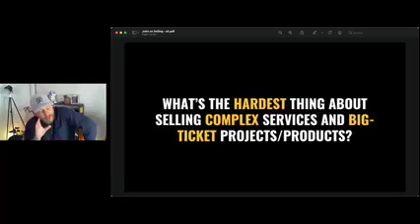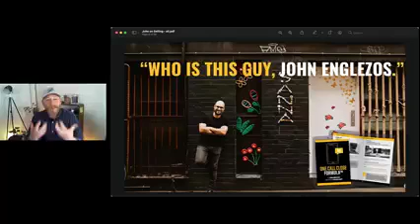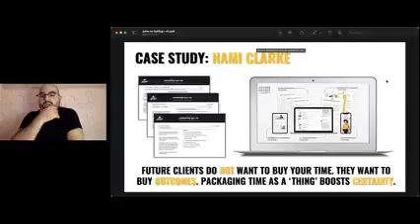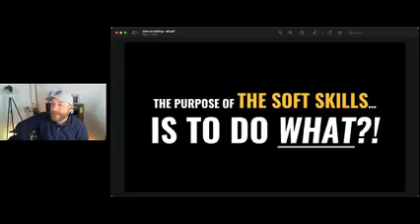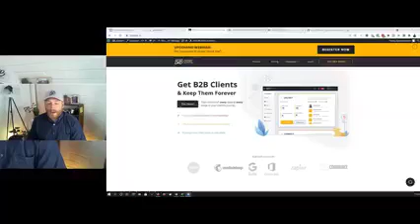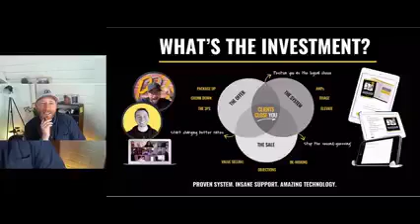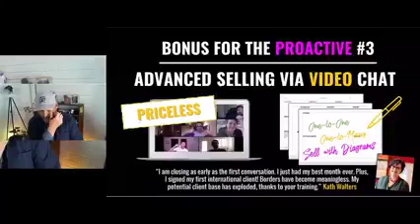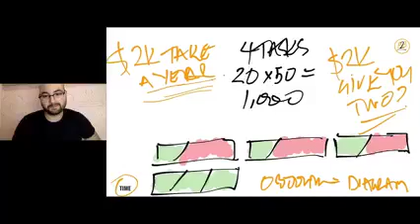John Englezos [WORKSHOP] - B2B Fast Turnaround Formula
Co-Founder, B2B Group
👉 SaaS Platform - B2Bdash.io
👉 Training biz - B2Bschool.co
👉 B2B finance - B2B Advance

Founder, Anthill Magazine: Australia’s first magazine dedicated to innovation, entrepreneurship and startup culture.

🎤 250+ Speaking gigs, local and global
💰 $10m in course sales and webinars
📣 100k+ ‘B2B Only’ social media followers
🥇 Self-made magazine publisher at age 26

Father of two boys + Dachshund. Woof! 🌭